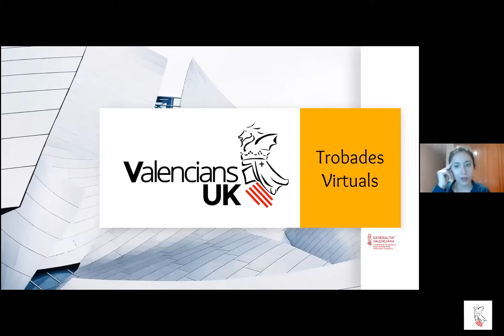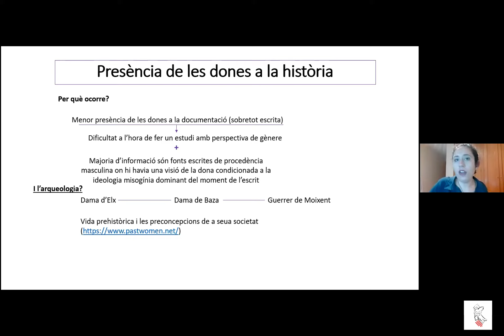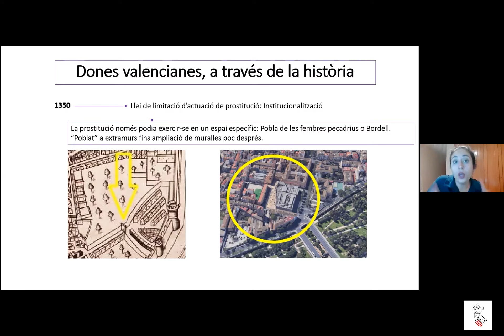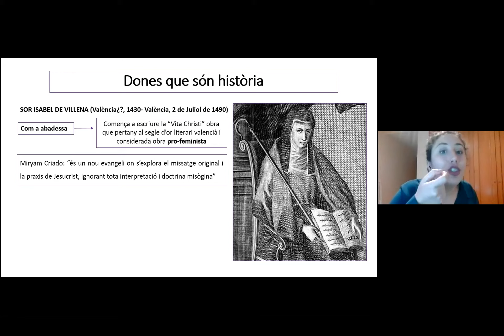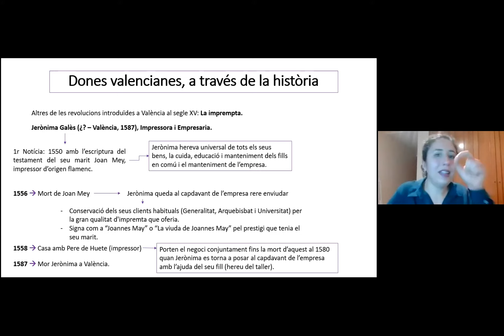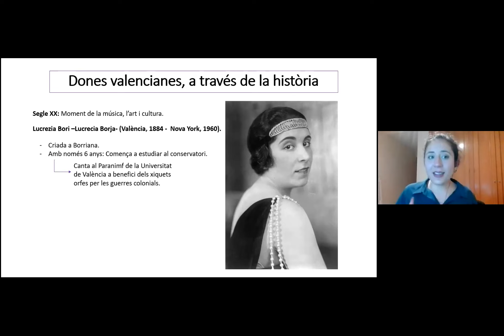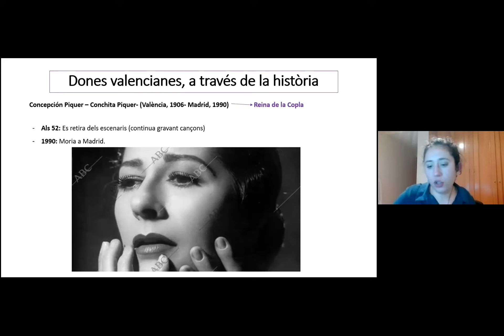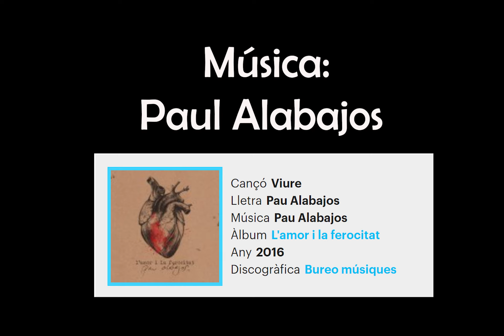ValenciansUK trobada digital amb Paula Menero - "Dones valencianes, a través de la història"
"Dones valencianes, a través de la història"

0:00 Intro
0:04:13 Xarrada